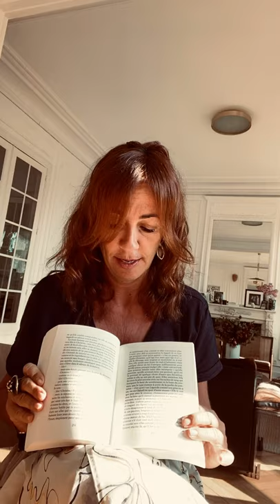Histoires de la Nuit de Laurent Mauvignier